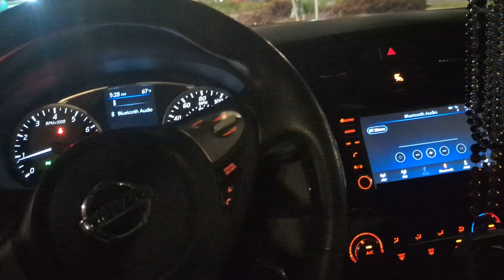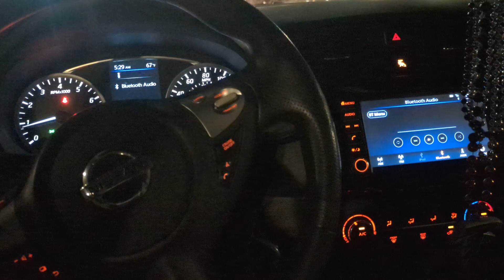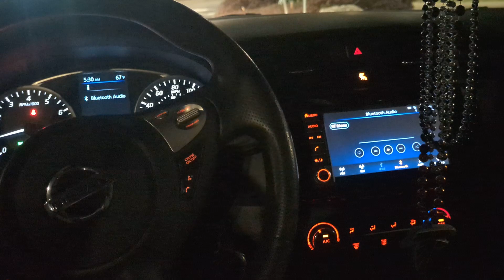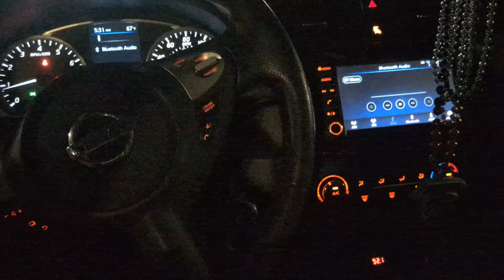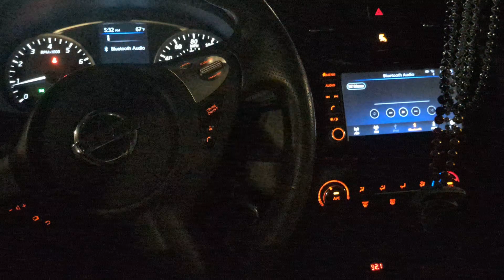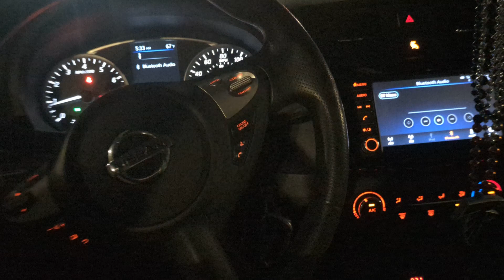Azz showing women at gym is getting weird now. ... 😲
The constat Azz photos by women at the gym show me this. There desperate for attention.

SLITA 😁💪💯